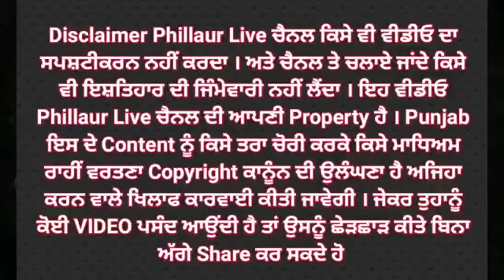ਸਰਕਾਰੀ ਪ੍ਰਾਇਮਰੀ ਸਕੂਲ ਪਿੰਡ ਬਹਾਦਰ ਪੁਰ ਵਿਖੇ ਮਨੁੱਖੀ ਅਧਿਕਾਰ ਮੰਚ ਦੀ ਟੀਮ ਵੱਲੋ ਬੱਚਿਆਂ ਨੂੰ ਬੈਗ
ਸਰਕਾਰੀ ਪ੍ਰਾਇਮਰੀ ਸਕੂਲ ਪਿੰਡ ਬਹਾਦਰ ਪੁਰ ਵਿਖੇ ਮਨੁੱਖੀ ਅਧਿਕਾਰ ਮੰਚ ਦੀ ਟੀਮ ਵੱਲੋ ਬੱਚਿਆਂ ਨੂੰ ਬੈਗ ਅਤੇ ਕਾਪੀਆਂ ਵੰਡੀਆਂ ਗਈਆਂ